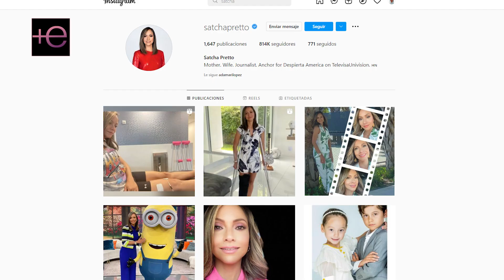⭕️Las 5 razones por las que ADAMARI LÓPEZ es mejor 🤩 presentadora que SATCHA PRETTO😱